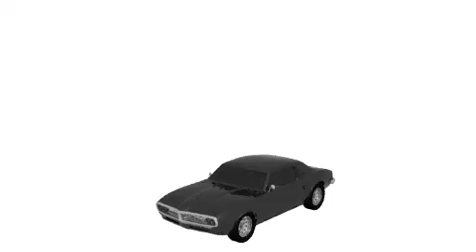TRANSFORMER - PONTIAC FIREBIRD